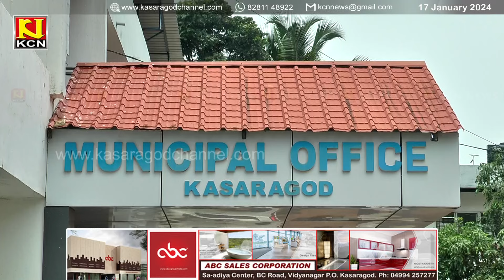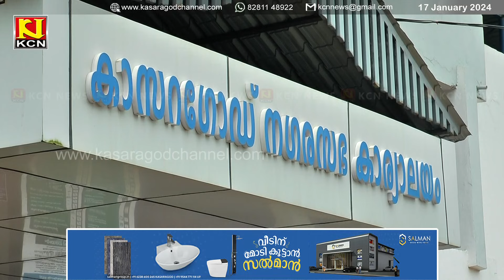കാസര്‍കോട് നഗരസഭാ ചെയര്‍മാന്‍ അഡ്വ. വി എം മുനീര്‍ രാജിവെച്ചു.